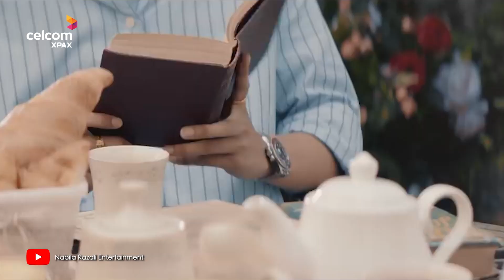Nabila Razali nervous Masuk Final AJL!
Layak ke Anugerah Juara Lagu ke-35 merupakan satu debaran besar untuk Nabila Razali. Macam-macam yang bermain di dalam benak perasaan. Jom kita dengar luahan hati pen-yanyi comel yang sedang meningkat naik ini. Semuanya dikuasakan oleh 2x ganda kepantasan Celcom XPAX Truly Unlimited!